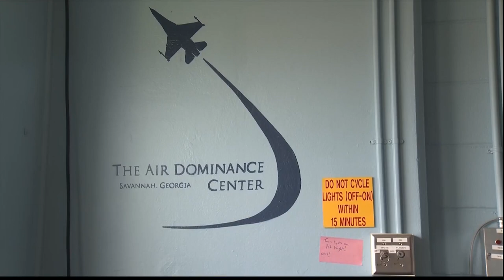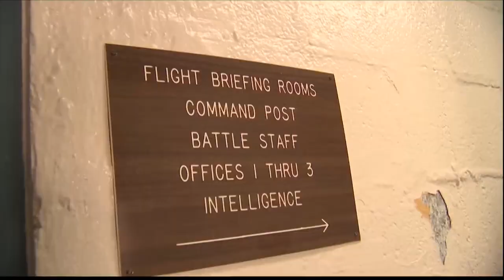Fifth-gen fighter jets at the Air Dominance Center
If you’ve got the need for speed, The Air Dominance Center might just be the place for you.